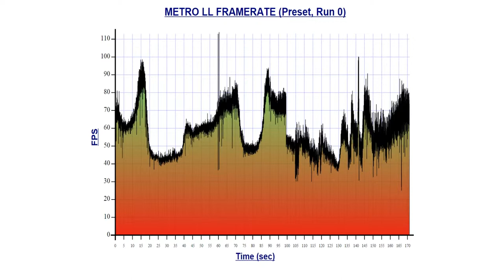Gtx 980m METRO LAST LIGHT Benchmark Max Details SSAA OFF ASUS G751JY 1080p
driver version 347.09 beta